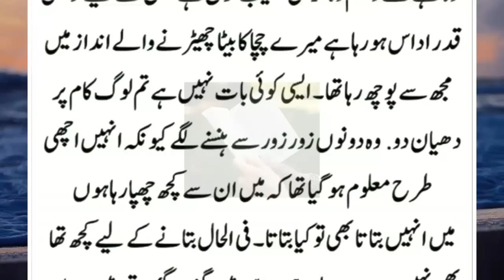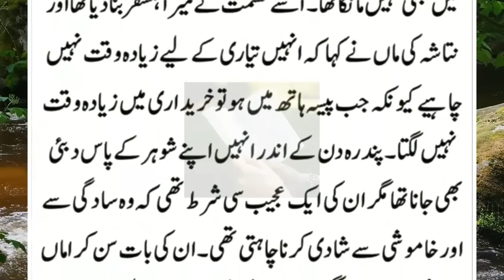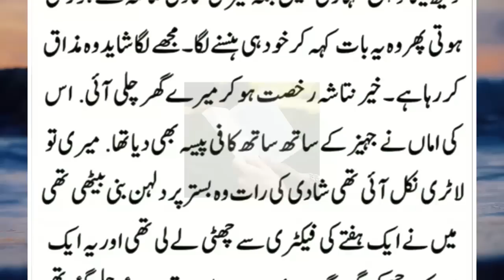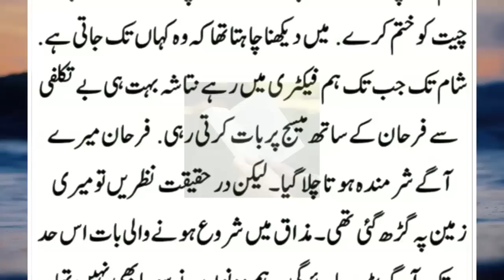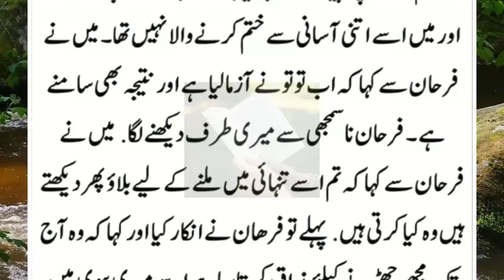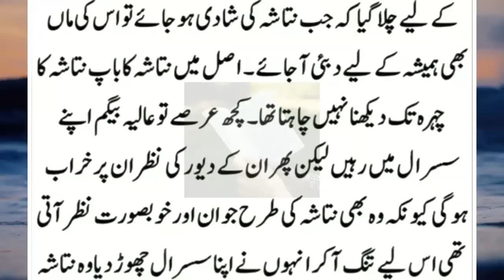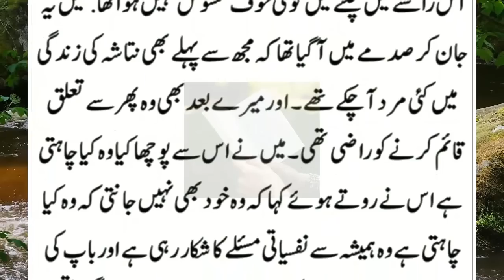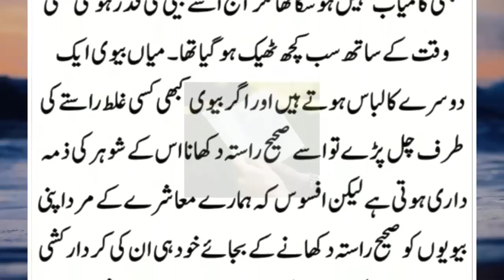Shadi Ke Bad Meri Biwi Moti Ho Kar Khubsoorat Lagti || New Moral Stories || Sachi kahaniyan